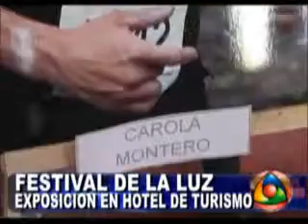EL 7 DE SEPTIEMBRE DE 2012 LLEGO A LA QUIACA LA EXPOSICION FESTIVAL DE LA LUZ